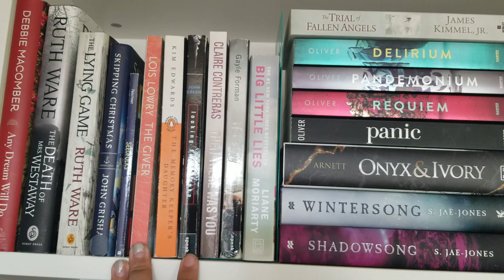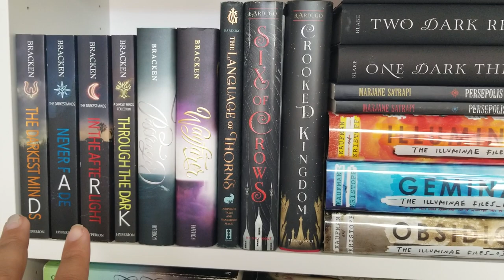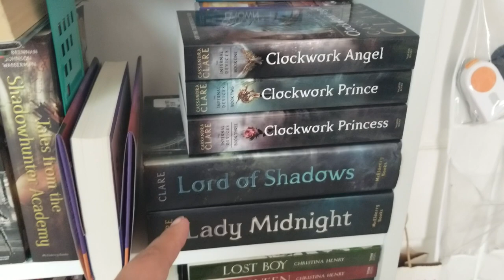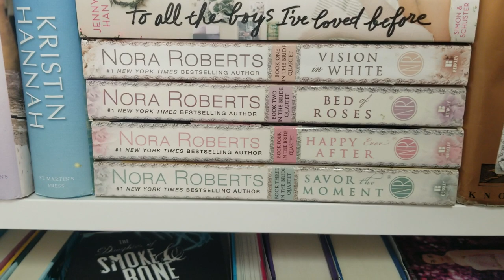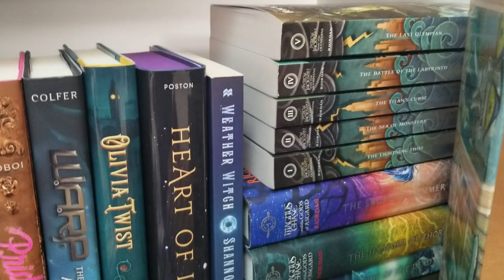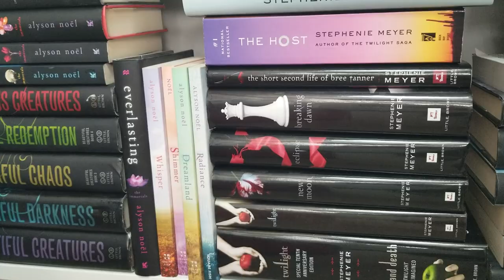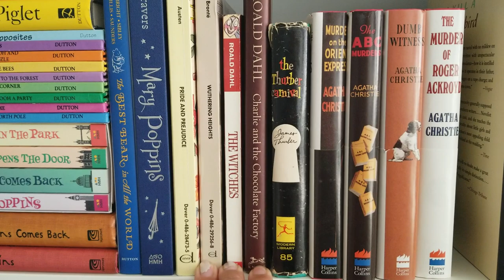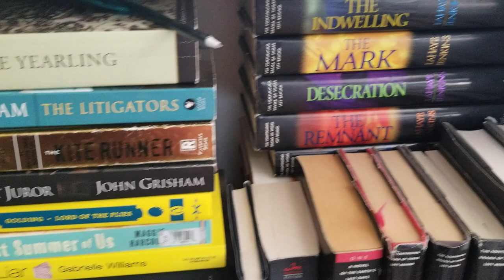2019 bookshelves tour || ikea Billy Shelving || booktube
here is a look at the current books I have put for display to read or reread. I am looking forward to my husband building me a library, a place for both him and I to relax.

shelving: ikea Billy Bookcase

Happy mail:
would love to get to know you through old fashion penpaling. Send a note and I'll write back!

Claudia Ochoa
2449 N Tenaya Way
# 36805

¤ Hi there. I'm Claudia. mother and wife, crafter and reader. This channel has no rhyme or reason other than for me to share when the sharing bug hits me. I am on a journey and love sharing as I learn more about me. A little about me: I'm a teacher, crafter, learning Christian, active reading and sports enthusiast.

Some links are referral and are of no extra charge to you. When you click my links you help me earn and some offer benefits for you. Any and all opinions are my own and genuine. Comments will be monitored and removed if the only purpose is to spread malice or nastiness. This is a space for positivity and cultivating friendships. If you don't enjoy the content, that's ok. Share some ideas of what you'd like to see instead of being rude. Attacking viewers, in anyway, will not be accepted.